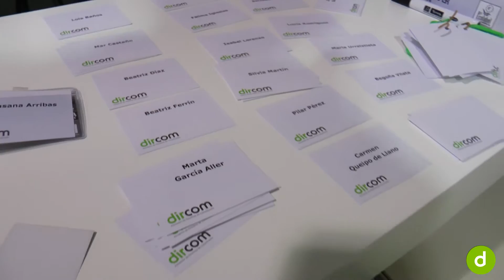II edición Programa TD. ¿Cómo lanzar con éxito una marca digital?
Carlos Blanco, director de Marketing y Comunicación de Emov, ha explicado el caso del lanzamiento de Emov, una marca digital en esencia, en su ponencia en el Programa de Transformación Digital.